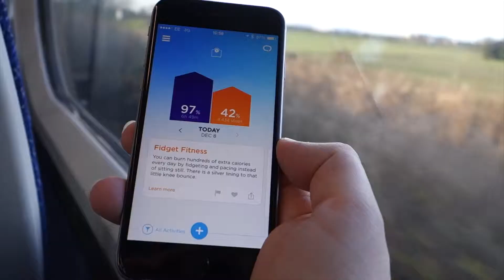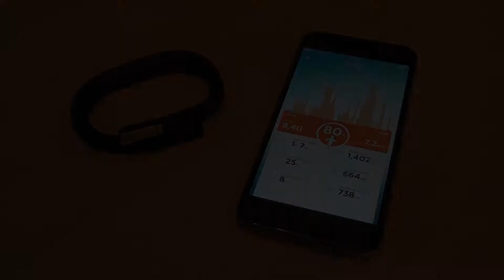Jawbone UP24 Fitness Tracker Demonstration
Phill from our Kings Lynn store demonstrating the Jawbone UP24.